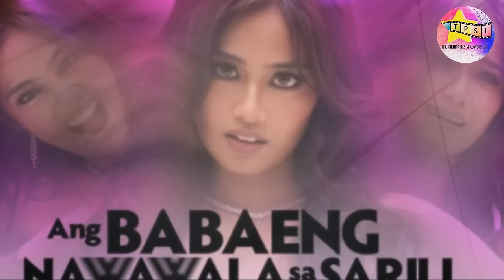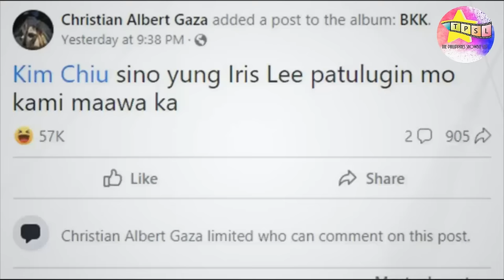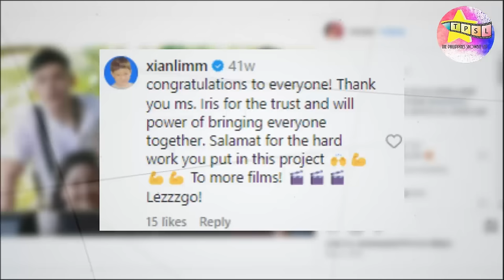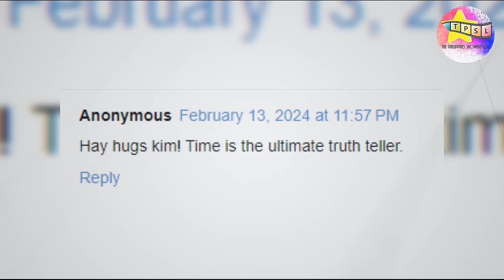Magkarelasyon na ba sina Xian Lim at Iris Lee?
Mainit na pinagpipiyestahan ngayon ng mga netizen sa social media ang patungkol sa diumanoy bagong pag-ibig ni Xian Lim sa katauhan ng nangangalang Iris Lee. Magkarelayon na ba sina Xian at Iris?